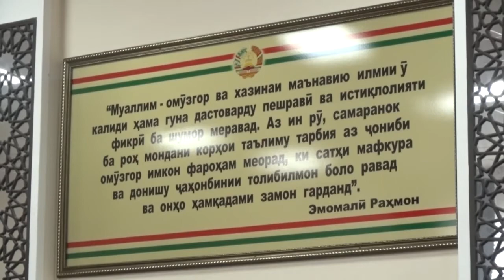Мулоқот бо донишҷӯёни ДДХ ба номи академик Бобоҷон Ғафуров ***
Дар толори раёсати Муассисаи давлатии таълимии «Донишгоҳи давлатии Хуҷанд ба номи академик Бобоҷон Ғафуров» мулоқоти Раиси Кумитаи кор бо ҷавонон ва варзиши назди Ҳукумати Ҷумҳурии Тоҷикистон Раҳмонзода Абдулло Қурбоналӣ бо ҷавонони фаъоли донишгоҳ сурат гирифт . Имрӯз ҷавонон дар тамоми соҳаҳои хоҷагии халқ баробар фаъолият намуда, ба дастовардҳои зиёд ноил гардида истодаанд. Дар вохӯрӣ оид ба имкониятҳои ҷавонон дар замони соҳибистиқлолӣ ёдоварӣ карда шуд. Гузориши ҳамкасбонамон аз студияи таълимии Фурӯғ дар бора нақл мекунад.
В зале заседаний Худжандского государственного университета имени Бободжона Гафурова состоялась встреча председателя Комитета по делам молодежи и спорту при Правительстве Республики Таджикистан Рахмонзода Абдулло Курбонали с активной молодежью университета. Сегодня молодые люди работают одинаково во всех отраслях экономики и добиваются больших успехов. На встрече говорилось о возможностях молодежи в период независимости. Об этом рассказывает репортаж нашего коллеги из образовательной студии Фуруг.